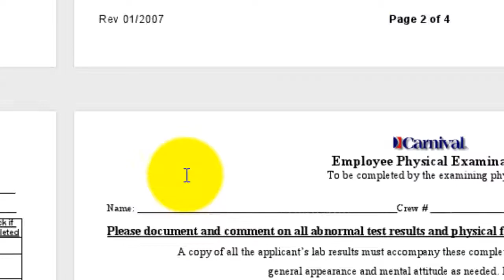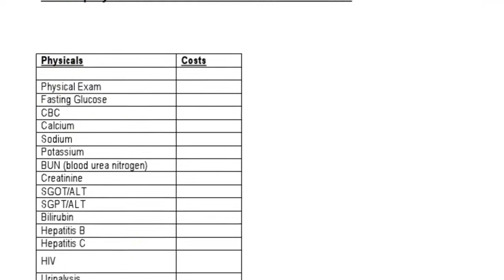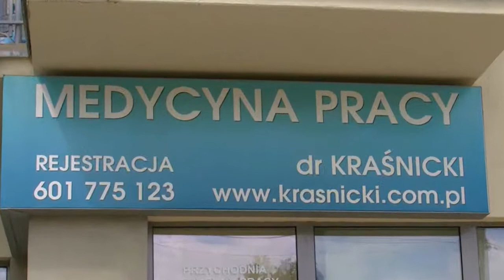Carnival Crew Medical Fitness Examinations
Carnival Crew Medical Fitness Examinations może być wykonane we Wrocławiu przy ulicy Żernickiej 215. Zakres badań jest spory, ale może być wykonany we Wrocławiu. Również konieczne jest wykonanie szczepienia MMR 2 oraz wielu innych badań laboratoryjnych do wglądu przez armatora Carnival.

W przypadku zainteresowania Badaniami Lekarskimi proszę o kontakt
Przychodnia Medycyny Pracy
Dariusz Kraśnicki specjalista medycyny transportu oraz uprawniony do badań profilaktycznych  marynarzy oraz kierowców zawodowych
54-510 Wrocław
ulica Żernicka 215/b,

Witam Pana,chciałam zapytać o wystawianie morskiego świadectwa zdrowia.Czy
biorąc Tensart(1 tabletkę dziennie)są jakiekolwiek szanse na otrzymanie
świadectwa zdrowia potrzebnego do wykonywania pracy na statku pasażerskim
jako kelner?Wszystkie wyniki badań są w normie, a lekarz kardiolog
wystawił zaświadczenie o uregulowaniu choroby i braku przeciwwskazań co do
charakteru wykonywanej pracy.Pytam Pana o to dlatego,że już jeden lekarz
pracujący dla firmy Carnival nie chciał kiedyś wystawić takiego zaświadczenia, ale stan zdrowia syna znacznie się poprawił. Z
góry dziękuję za odpowiedź,pozdrawiam Monika.

Panie Doktorze,syn (Oskar Owczarek) utknął w masakrycznym korku,zostało mu do przejechania około 20 km a jest do Pana umówiony na 14.30.Trochę się zestresował,że nie zdąży. Proszę dać mu szansę i poczekać na niego.Pozdrawiam,

Zebrałam już wszystkie potrzebne badania wymagane przez Carnival - chciałam się umówić na wizytę. Czy mam Panu przesłać skany badań do wglądu, czy wszystko jest ok. Czy jest to niepotrzebne.